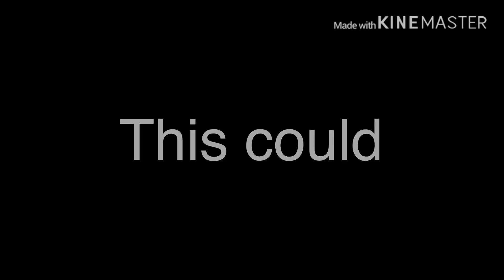Siren GLMV||Unfinished and Lazy ;-;||제로Zero (Original Idea?)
Holy Irene I haven’t touched this video since like... January ;-;